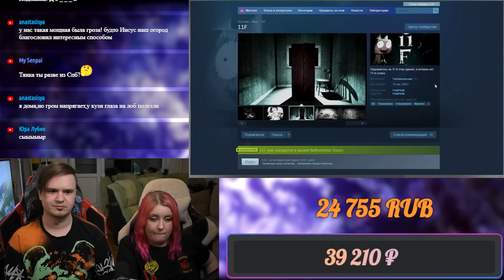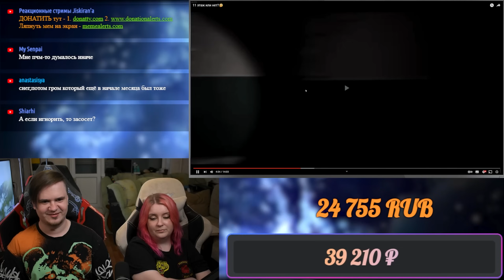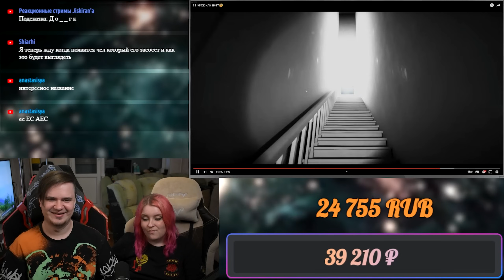11 этаж или нет?🤔 | РЕАКЦИЯ НА @ValeraGhosther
Реакция на 11 этаж или нет?🤔

Расписание стримов:
ВС - ВЫХОДНОЙ